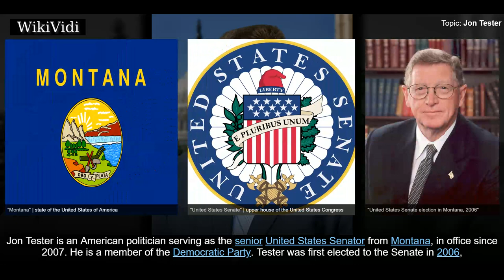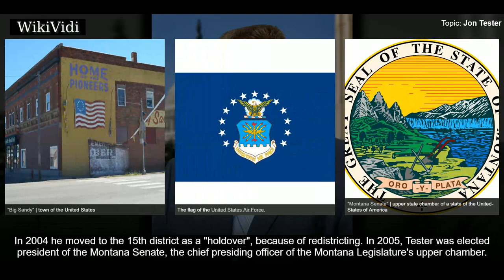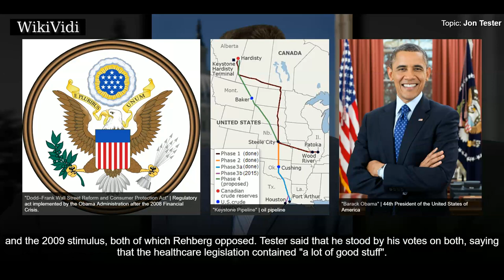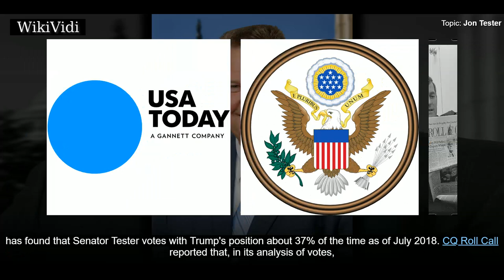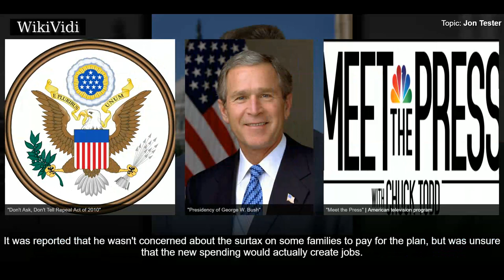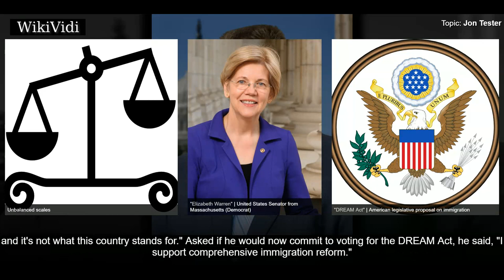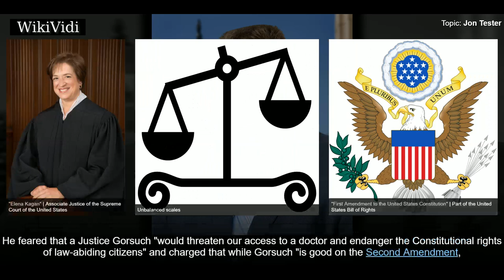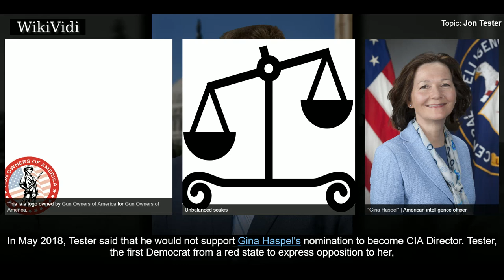JON TESTER - WikiVidi Documentary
Jon Tester is an American politician serving as the senior United States Senator from Montana, in office since 2007. He is a member of the Democratic Party. Tester was first elected to the Senate in 2006, defeating Republican incumbent Conrad Burns in one of the closest Senate races of that year. He won reelection in 2012 against U.S. Representative Denny Rehberg in another close race. Tester was previously the president of the Montana Senate and worked as a music teacher and farmer. He became the senior Senator in 2014 following Max Baucus's departure. He is currently the dean of the Montana congressional delegation.

Shortcuts to chapters:
00:00:52 Early life, education, and farming career
00:01:58 Elections
00:02:45 Tenure
00:03:21 Elections
00:06:05 Tenure
00:07:12 Political positions
00:08:14 Interest group ratings
00:09:39 LGBT rights
00:10:17 Economy and jobs
00:11:38 Immigration
00:12:29 Health care
00:13:32 Supreme Court votes
00:14:52 Citizens United Supreme Court ruling
00:15:16 Environment
00:16:22 Guns

Copyright WikiVidi.